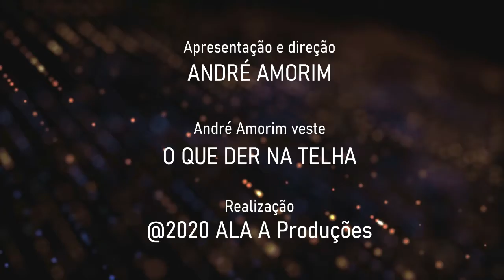Jornal André Amorim - 6/06/2020